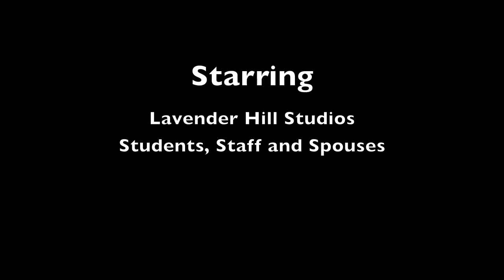Thanksgiving Party at the Studios